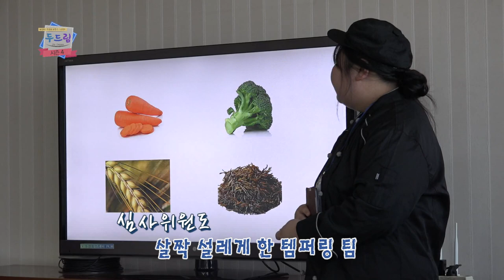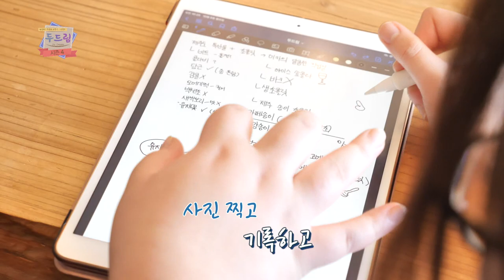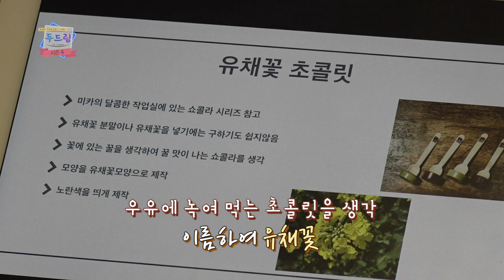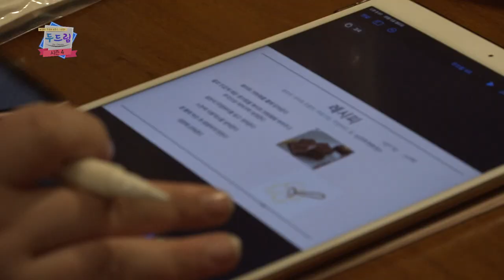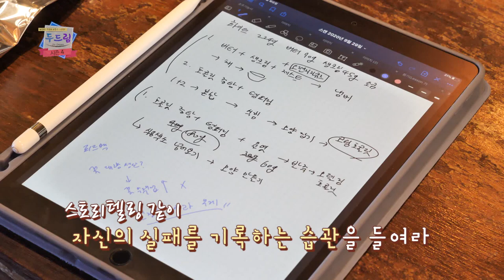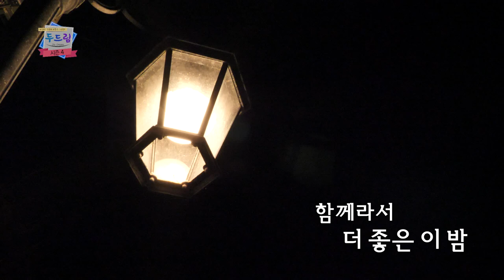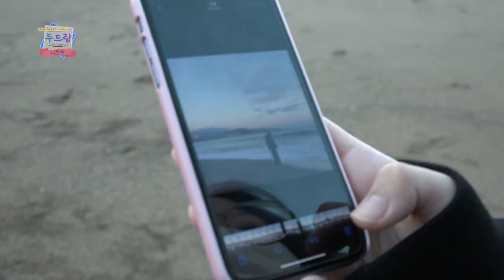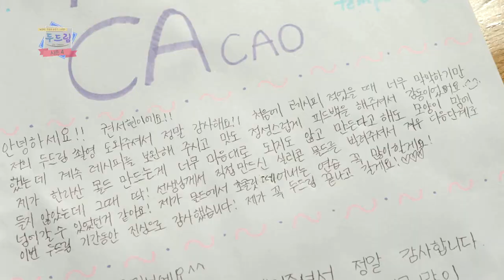[두드림 DoDream 시즌4] 6화 제주고 템퍼링